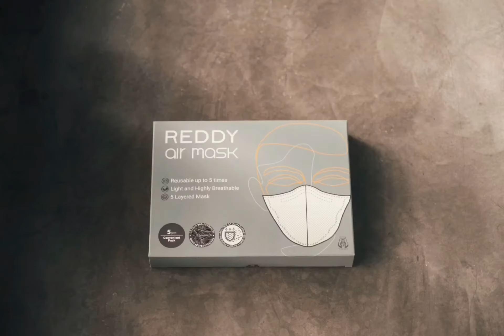Unbox REDDY adult mask